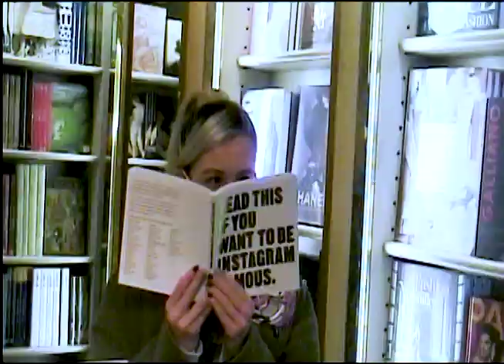WHEN I RULE THE WORLD : BARBIE NYC VLOG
FILMED BY THE INCREDIBLE MAKARA BLAKE
STARRING EMILIA KAPLAN